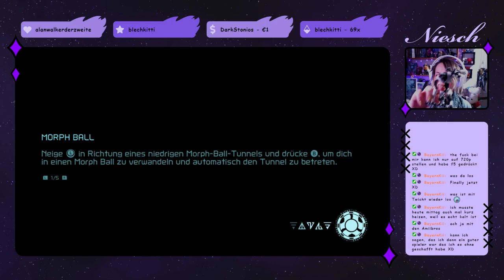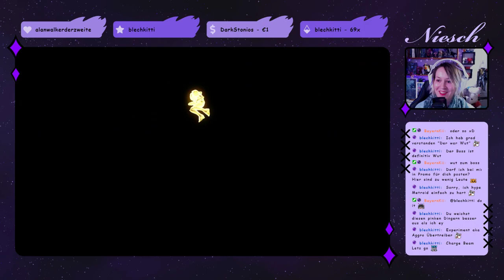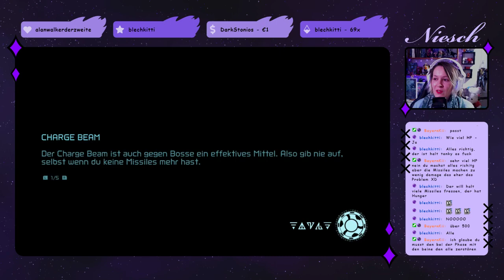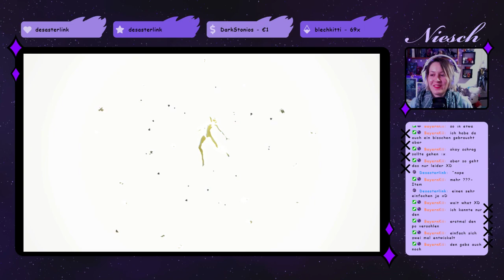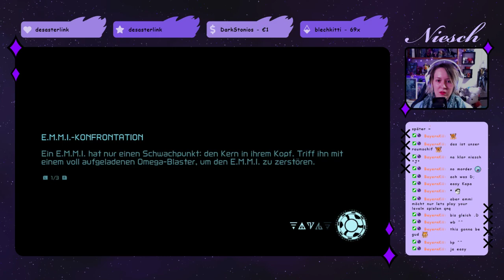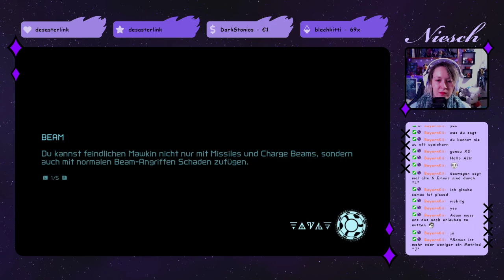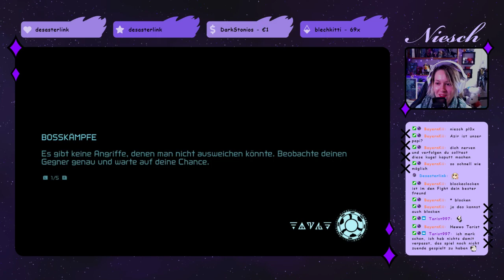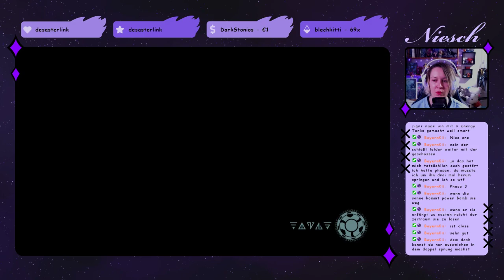Metroid Dread - Tag 5 [GER/ENG]